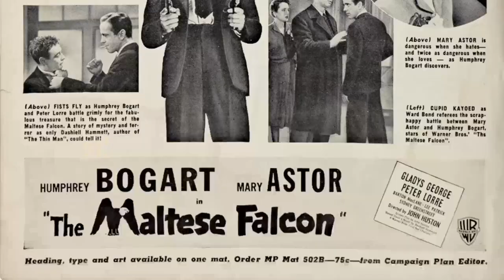A Cinematic Gem: The Maltese Falcon Movie - People No Longer Appreciate These Kinds Of Masterpieces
Humphrey Bogart as Samuel Spade
Mary Astor as Brigid O'Shaughnessy
Gladys George as Iva Archer
Peter Lorre as Joel Cairo
Barton MacLane as Lt. of Detectives Dundy
Lee Patrick as Effie Perine
Sydney Greenstreet as Kasper Gutman
Ward Bond as Detective Tom Polhaus
Jerome Cowan as Miles Archer
Elisha Cook Jr. as Wilmer Cook
James Burke as Luke
Murray Alper as Frank Richman
John Hamilton as Bryan
Charles Drake as Reporter
Chester Gan as Bit Part
Creighton Hale as Stenographer
Robert Homans as Policeman
William Hopper as Reporter
Walter Huston as Captain Jacoby
Hank Mann as Reporter
Jack Mower as Announcer
Emory Parnell as Ship's Mate